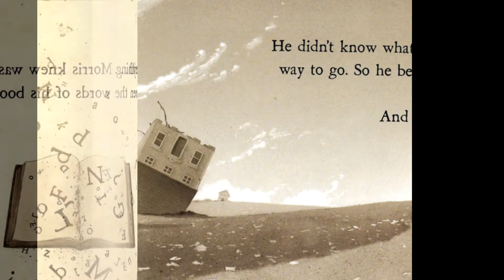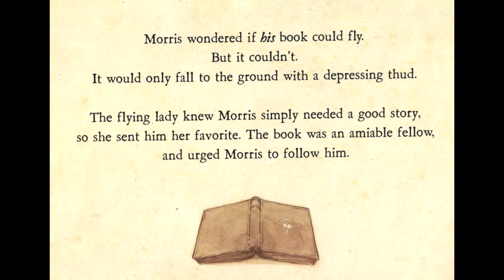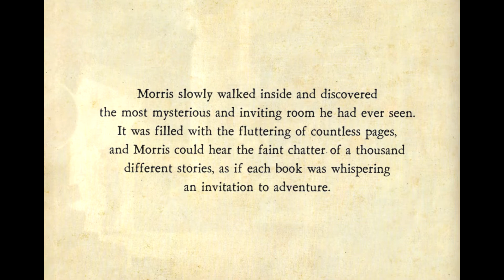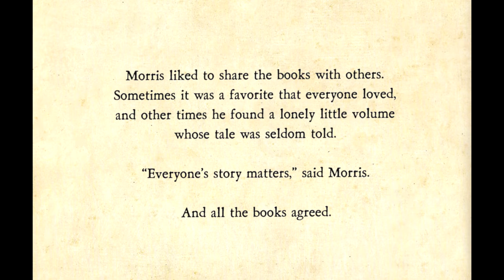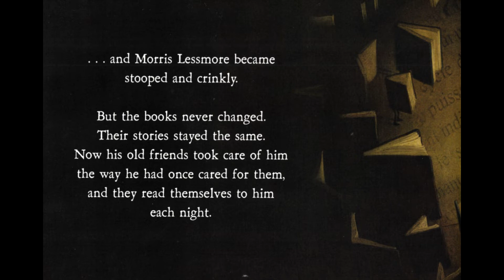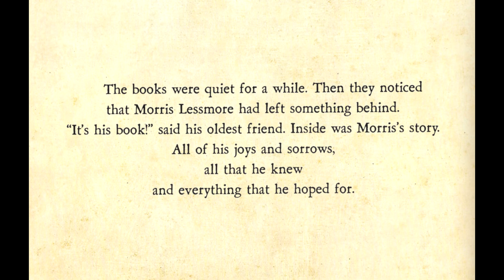The Fantastic Flying Books of Mr. Morris Lessmore by William Joyce | Read by Grandmama